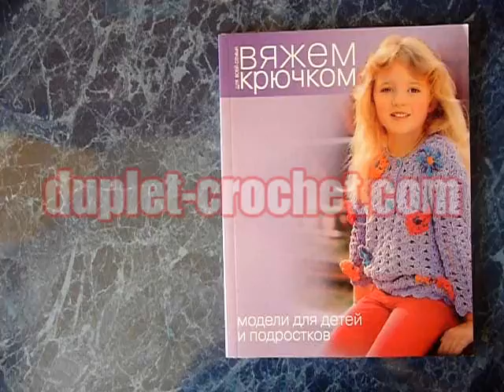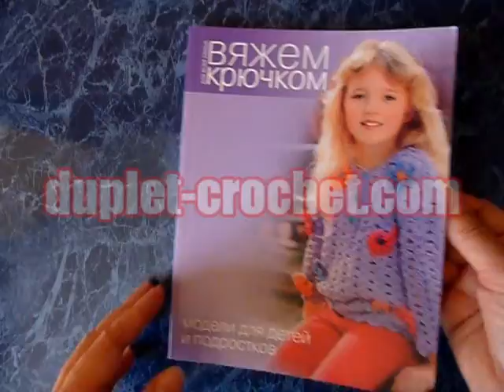Crochet for children and teens from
"Crochet For Family" book series. "Crochet For Children And Teens" issue.